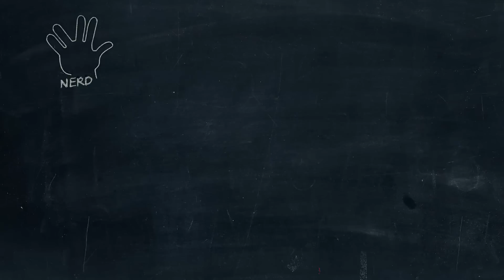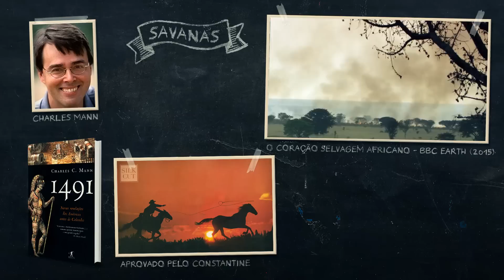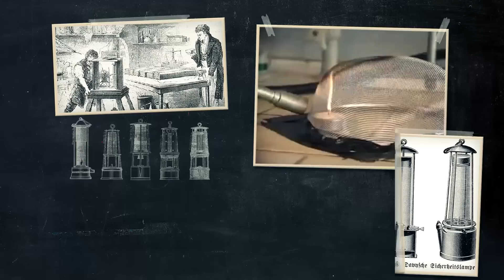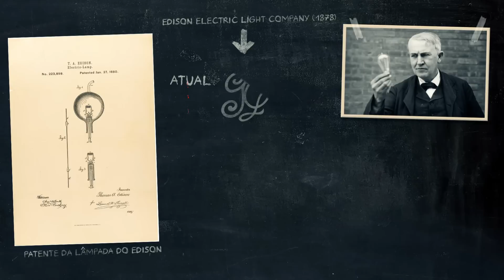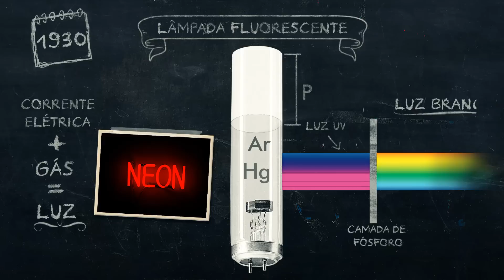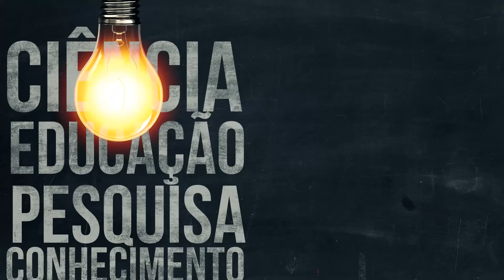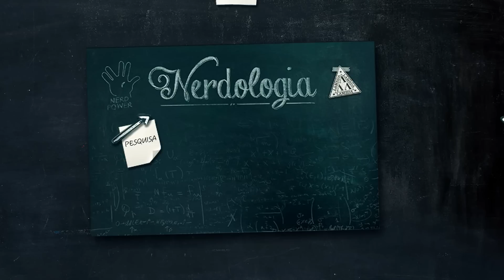Luz | Nerdologia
NERDSTORE

Faça-se a luz! Neste episódio do Nerdologia, hoje nós vamos ver qual a parte que a humanidade tem nisso.

LIVROS CITADOS:
-Sapiens, por Yuval Harari
-Age of Wonder, por Richard Holmes
-The Age of Edison, por Ernest Freeberg

FONTES
-Saha, Sonali. "Patterns in woody species diversity, richness and partitioning of diversity in forest communities of tropical deciduous forest biome." Ecography 26, no. 1 (2003): 80-86.
-Zheludev, Nikolay. "The life and times of the LED—a 100-year history." Nature Photonics 1, no. 4 (2007): 189-192.